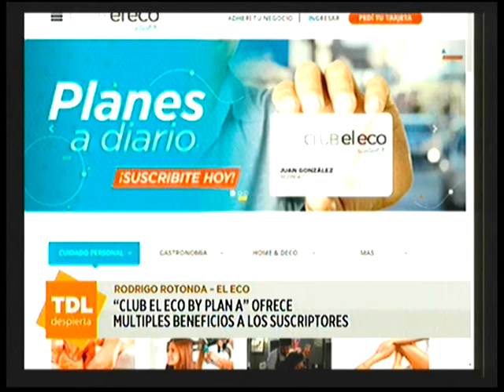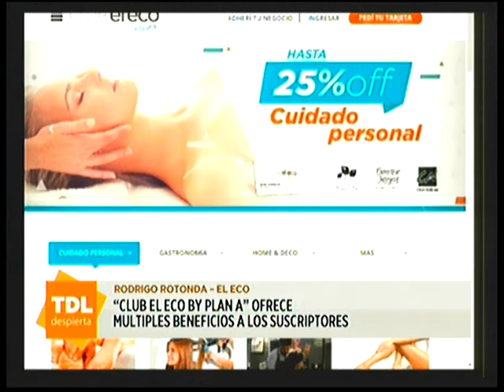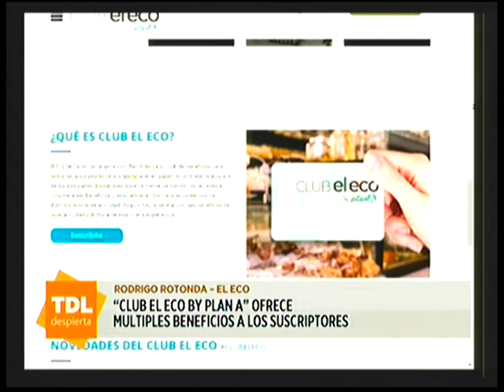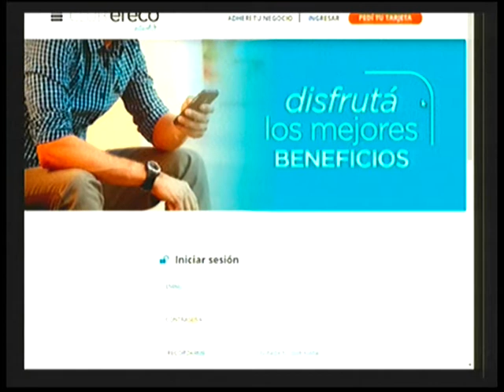Rodrigo Rotonda 05 05 20